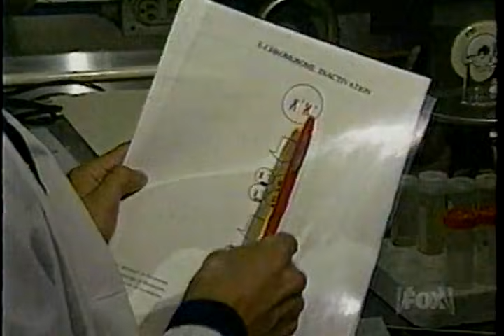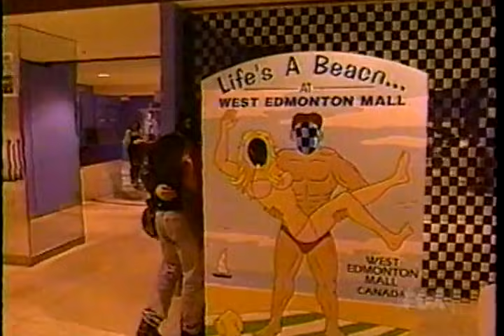Guinness Prime Time - The Werewolf Family.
A family with werewolf syndrome.